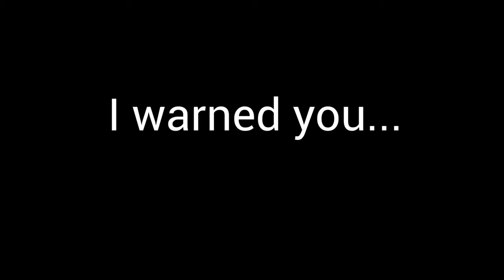DO NOT CLICK THIS VIDEO